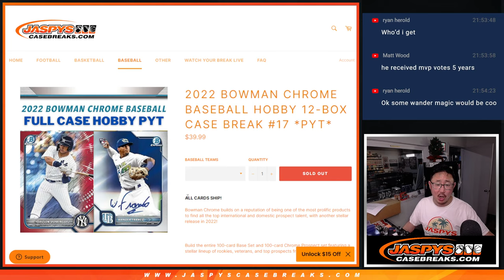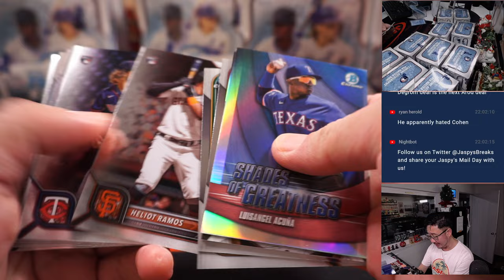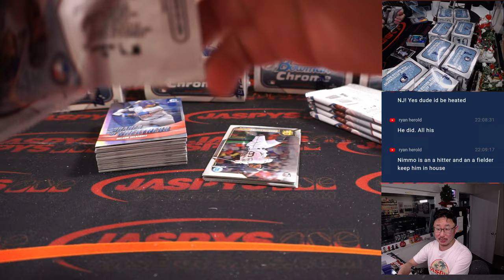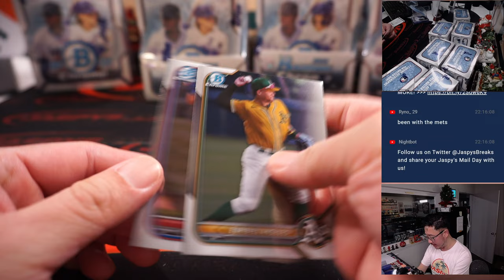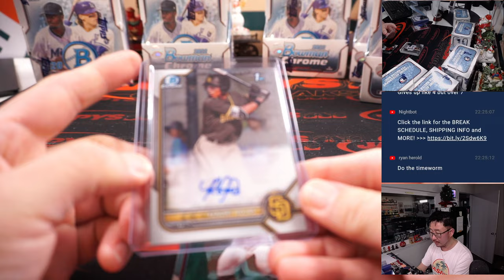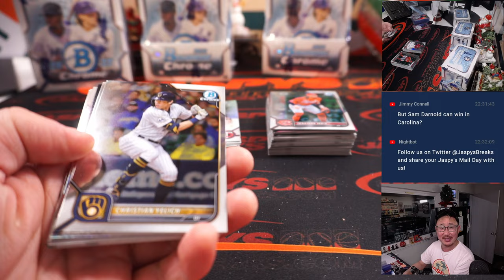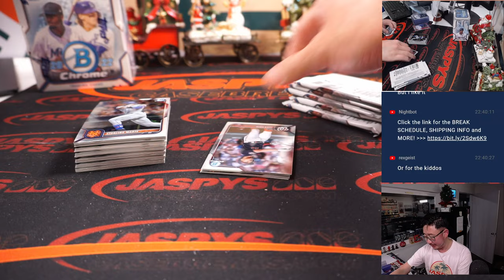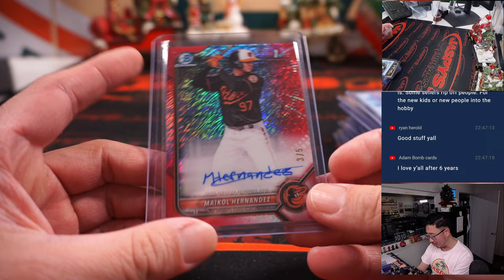Tu, 12.06.22 ~ 2022 BOWMAN CHROME BASEBALL HOBBY 12-BOX CASE BREAK #17 *PYT*